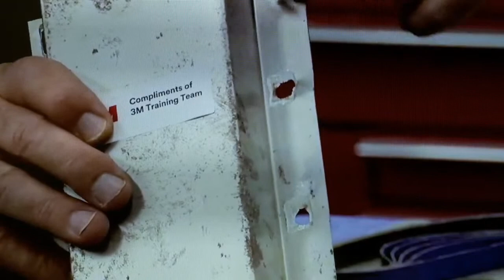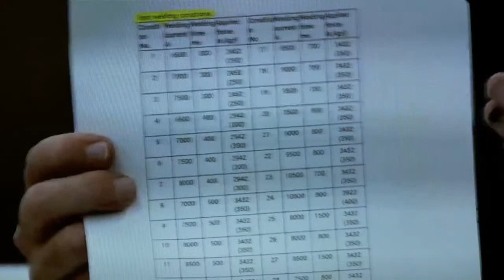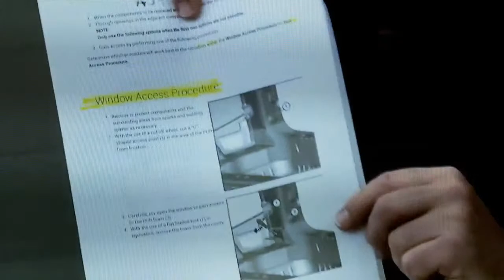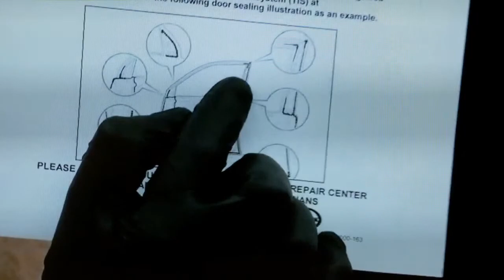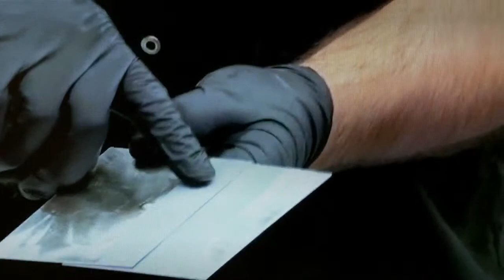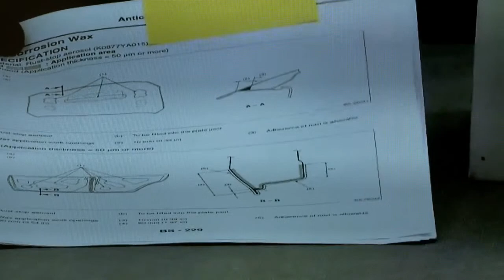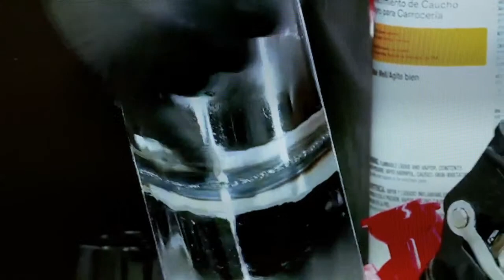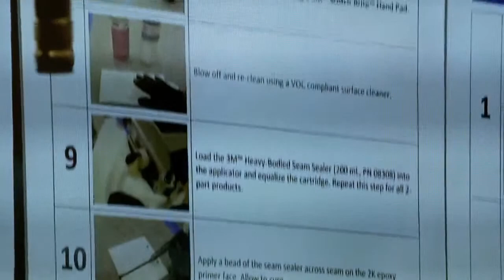What Does the OE Require With 3M - Live: Collision World Fair & Expo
So what does the OEM want you to do when repairing their cars?

The team from 3M tackles everything from welding, to sealing to spraying in this video from their training center in St. Paul, MN